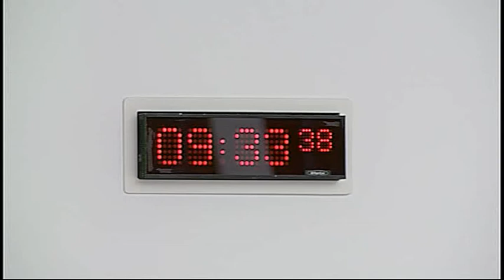Local Government and Regeneration Committee (Part I) - Scottish Parliament: 24th September 2014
- Scottish Parliament Local Government and Regeneration Committee. Agenda

1. Decision on taking business in private: The Committee will decide whether to take item 6 in private.
2. Subordinate legislation: The Committee will consider the following negative instruments—
Town and Country Planning (Fees for Applications and Deemed Applications) (Scotland) Amendment Regulations 2014 (SSI 2014/214);
Building (Scotland) Amendment Regulations 2014 (SSI 2014/219).
3. Community Empowerment (Scotland) Bill: The Committee will take evidence, in round table format, on the Bill at Stage 1 from—
George Black, Chair, SOLACE Scotland;
Pauline Douglas, Head of Operations, Coalfields Regeneration Trust;
Angus Hardie, Chief Executive, Scottish Community Alliance;
Ian Cooke, Director, Development Trusts Association Scotland;
Felix Spittal, Policy Officer, Scottish Council for Voluntary Organisations (SCVO);
Calum Irving, Chief Executive, Voluntary Action Scotland;
Professor Annette Hastings, Senior Lecturer in Urban Studies, University of Glasgow;
Councillor David O’Neill, President of COSLA;
Councillor Harry McGuigan, Spokesperson for Community Well-being and Safety, COSLA;
Barry McCulloch, Senior Policy Advisor, Federation of Small Businesses;
Eric Samuel, Senior Policy and Learning Manager, BIG Lottery Fund;
Ian Turner, Bill Team Leader, Alasdair McKinlay, Head of Community Planning and Community Empowerment Unit, Norman McLeod, Scottish Government Legal Directorate, Dave Thomson, Land Reform Tenancy Unit, Rachel Rayner, Scottish Government Legal Directorate, and Dr Amanda Fox, Food and Drink Policy Leader, Scottish Government.
4. Community Empowerment (Scotland) Bill: The Committee will consider the evidence received.
5. Community Empowerment (Scotland) Bill (in private): The Committee will consider its approach to the scrutiny of the Bill at Stage 1.
6. Scottish Public Service Ombudsman: The Committee will consider its approach to its scrutiny of the Scottish Public Services Ombudsman’s annual report.